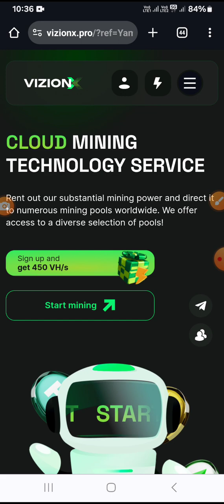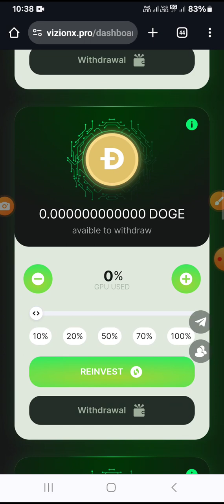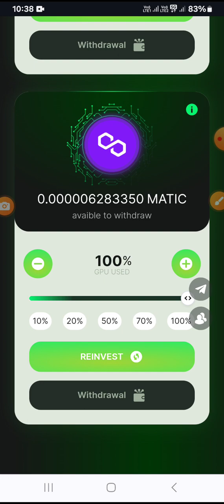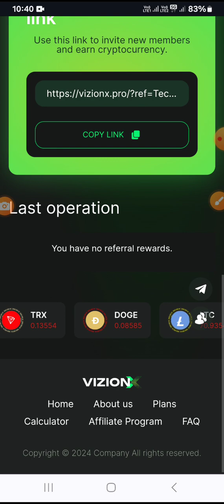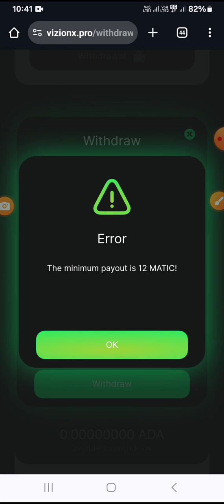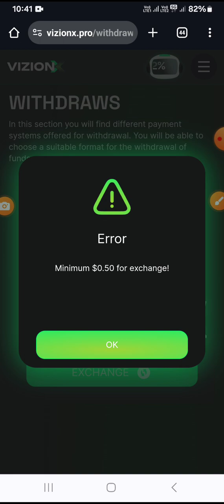New Free Metic Mining Site 2024 ! Earn Free Btc Mining ! How to get free crypto Cloud Mining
JOIN PAYMENT AND LINK SITE

Link - Telegram official

New Legit Bitcoin, Ethereum, Litecoin, Dogecoin, Tron, Perfect Money, Payeer Doubler Websites